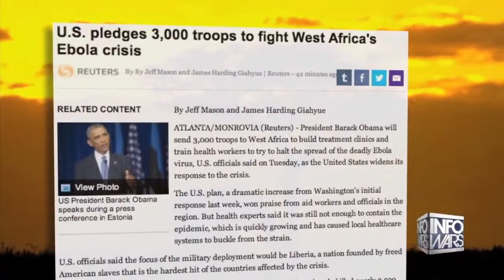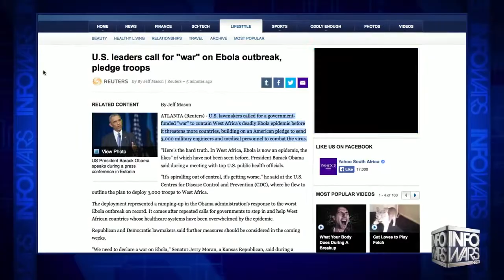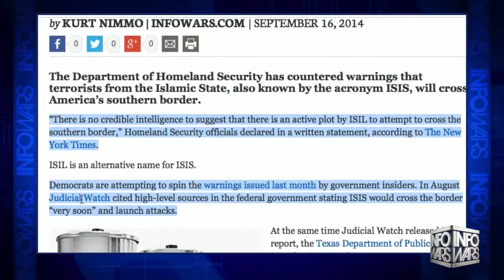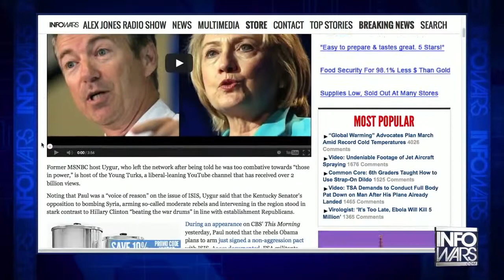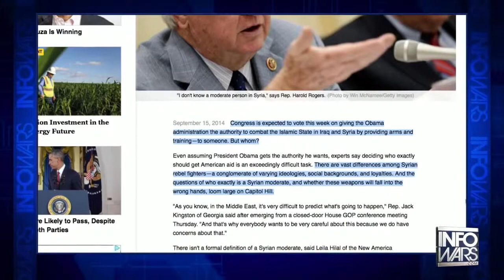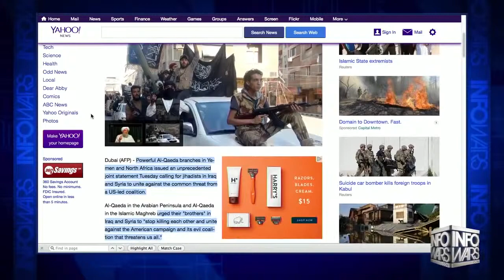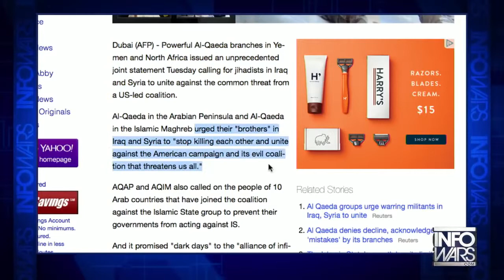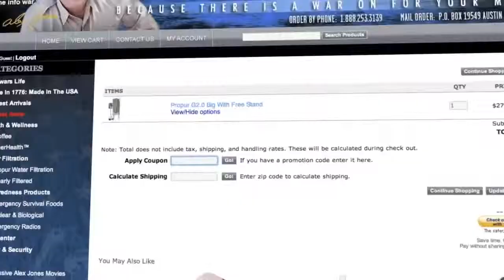Just Kidding Obama Puts Boots on The Ground